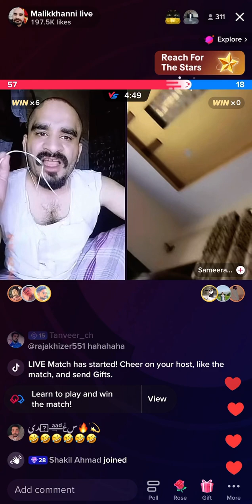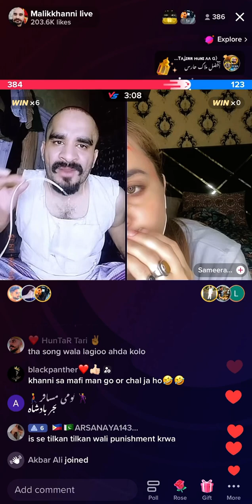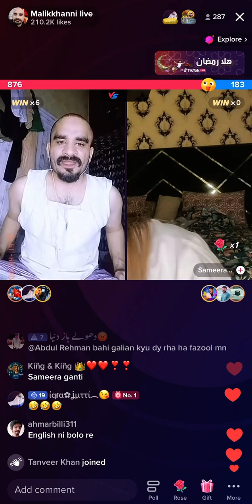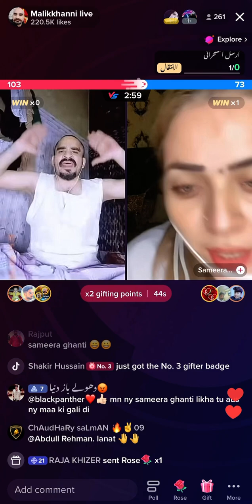Malik khanni vs sameera punishmentpk TikTok live stream